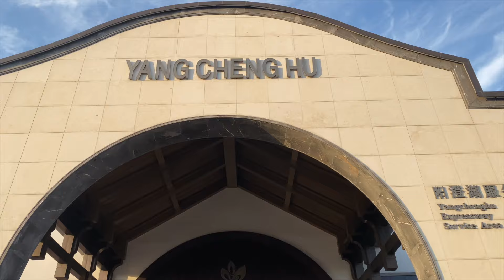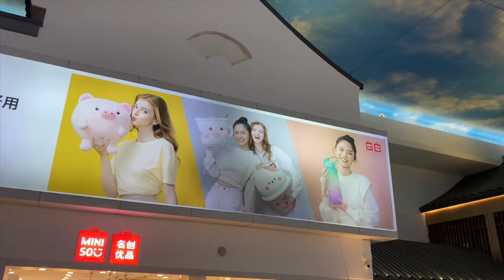Shocking Highway Rest Area Infrastructure in China 🇨🇳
I visit a very unique and incredible highway rest area while driving on the highway between Nanjing and Shanghai in China. This road infrastructure is incredible. There is a canal inside, traditional buildings, water features and spectacular lighting. There are many interesting motorway service stations in China but this is probably the most impressive I've seen.

I will be sharing everyday experiences in China, info about infrastructure, cost of living and much more. Free Real China Weekly email Newsletter

If you'd like to support my animal rescue work please use the following

add my bilibili account: middlekingdom

Services and products I use and recommend:

Athletic Greens AG1
DJI Mini 3 Pro Drone
i phone 11

Middle Kingdom Productions is a member of the Amazon Associates Program.

→→→ Teeny, my Corgi has her own YouTube channel, with many videos filmed and showing locations in China too.